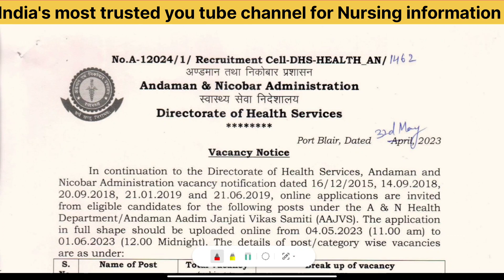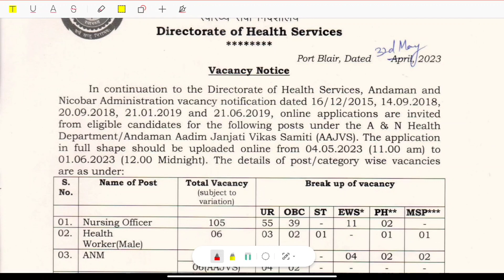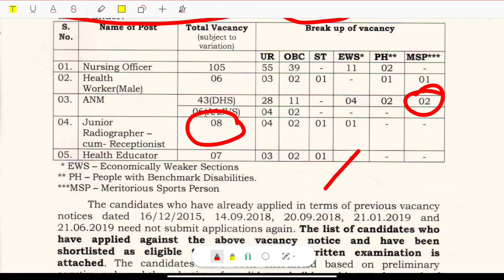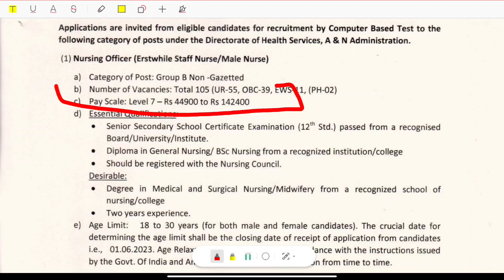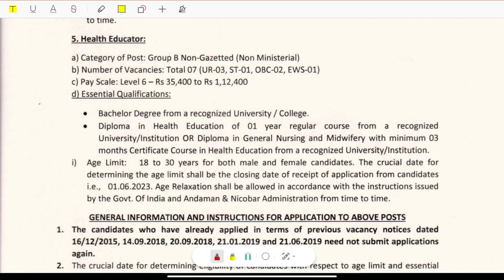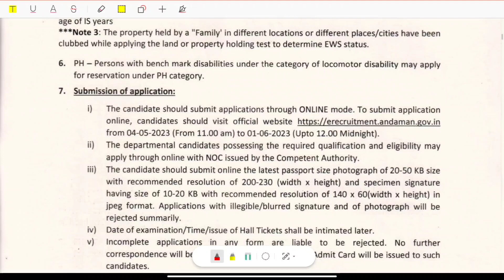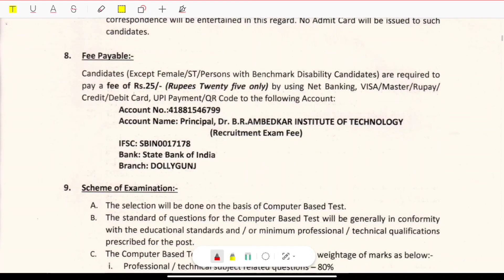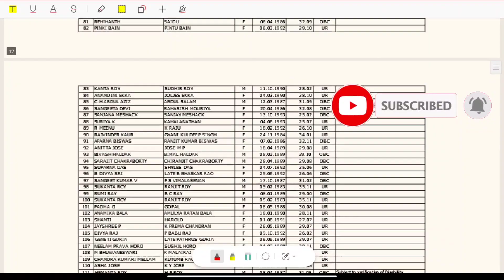Andaman and Nicobar Nursing Officer Vacancy 2023 !Nursing Officer recruitment#nursingofficervacancy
ikdrc staff Nurse Vacancy 2023
gujraj nursing Vacancy